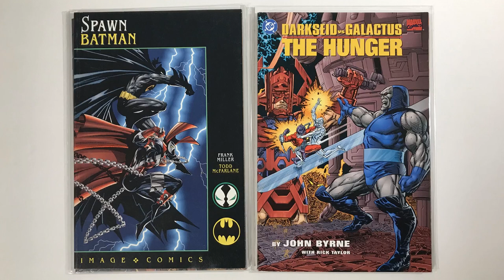Lara Croft and Tigra Team-Up for Comicheadz and Comichead84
Lara Croft: Tomb Raider and Tigra the Werewoman go together like PB and J (if PB stands for Perky boobs and J stands for, I don’t know, Jumping up and down. Or something.)